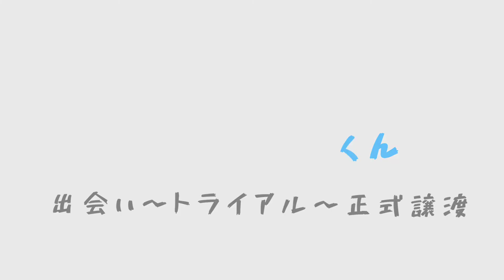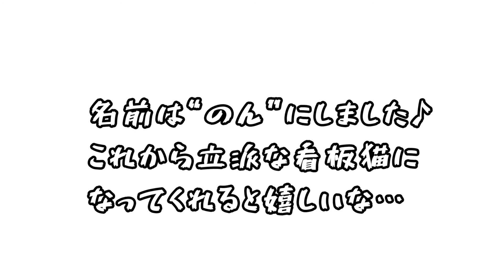木彫りすと宅に新しい猫(キジ白♂)がやって来ました♪【今日も安穏♡】①保護猫 看板猫 CAT 子猫 のん アイドッグレスキュー隊 キジ白猫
ご縁が繋がって小さいキジ白の男の子猫が我が家に来てくれました。

これまでは成猫しか飼った事が無かったのですが、初めて子猫をお迎えしました♪
里親募集サイト(ペットのおうち)を通じて、のんと出会いました。

新しく我が家へお迎えするなら、2月に亡くなったたいと同じ毛色の子が良いなぁ…って。

やっぱり僕はキジ白カラーが好きみたい。

今回の出演：のん( キジ白♂)

これからものんとあん(先住猫)のこと動画にできたら不定期ではありますがUPしていきたいと思います。
猫動画の方も楽しみにしていてください。よろしくお願いします♪

【キボリTV/Woodcarving】では、世界のたくさんのヒトに木彫りの手軽さ・素敵さ・可愛らしさを発信しています♪
木彫りに興味を持っていただけたら嬉しいです(*´∀`)♪

【木彫り教室看板猫】
 ○あん(保護猫♀≒10歳/2017/10/19~)
○のん(保護猫♂≒3ヶ月/2021/7/24~)

🚀たい(保護猫♂≒14歳/2009/4/12~2021/2/18)

「木彫りやってみたい♪」

「癒されたい・・・」

「動物が好き♡」

「あんとのんに会ってみたい♡」

“猫カフェ”みたいな木彫り教室です♪
一緒にホリ²しましょう。お待ちしております♪

木彫りすとサトウツトムの木彫り教室（詳細）はコチラよりご確認いただけます

★のんとご縁を繋いで下さった動物愛護団体